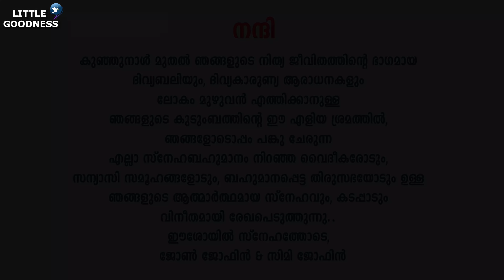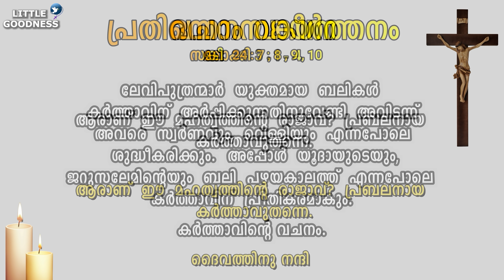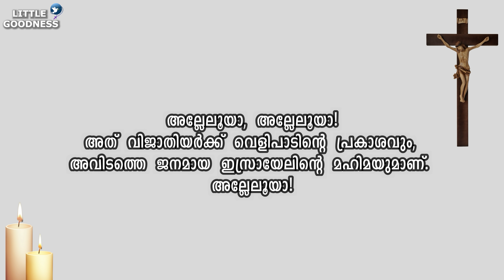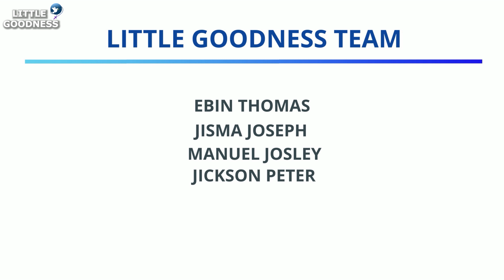മലയാളം ദിവ്യബലി - FEBRUARY 2, 2022|MALAYALAM HOLY MASS - FEBRUARY 2, 2022|ലത്തീൻ ക്രമം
ഈശോമിശിഹായ്ക്കു സ്തുതിയായിരിക്കട്ടെ ...

സ്നേഹത്തോടെ

ഈശോമിശിഹായ്ക്കു സ്തുതിയായിരിക്കട്ടെ ...

ഇന്നത്തെ ദിവ്യബലി -OCTOBER 27 , 2021| TODAY'S HOLY MASS -MALAYALAM| ബുധനാഴ്ചത്തെ  മലയാളം കുർബാന

സ്നേഹത്തോടെ